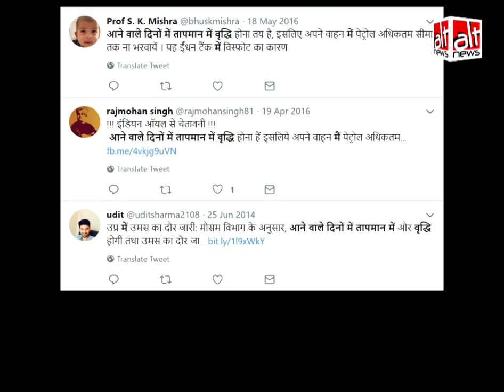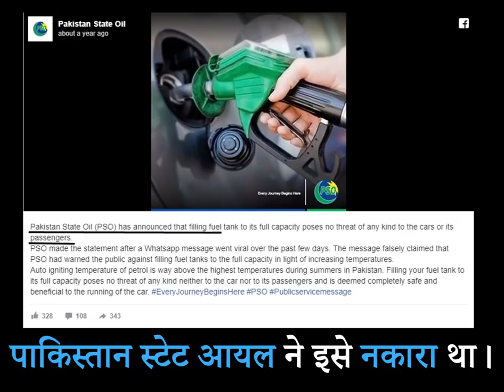गर्मी में गाड़ियों का पेट्रोल टैंक फुल करवाने से लग सकती है आग?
Has Indian Oil warned people that filling petrol tanks to the fullest in summers can cause explosions?